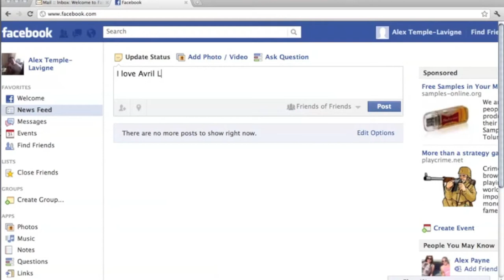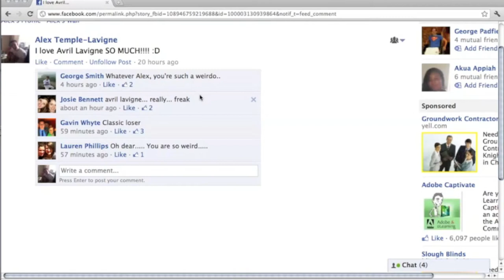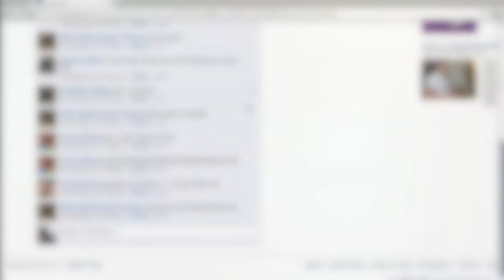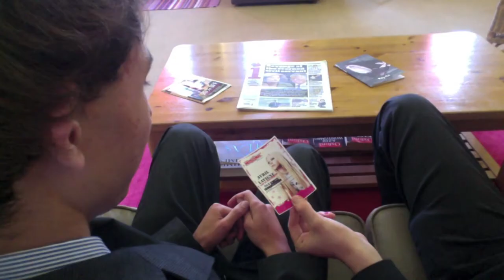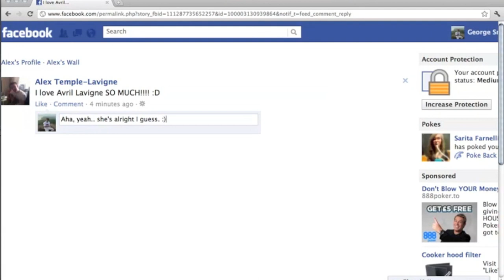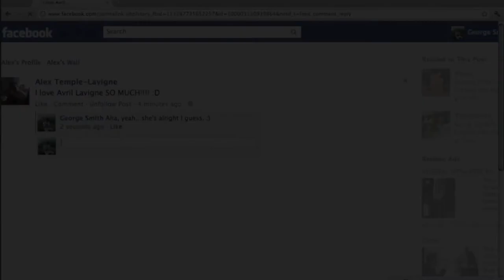Anti-Bullying Week 2011 - Peer Counseling Felsted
This is an Avril Lavigne themed Anti-Bullying movie I made for anti-bullying week 2011. I hope you enjoy it.

It was great fun to film and edit, thanks to everyone who participated and credit to Alex Temple for writing the main storyline.